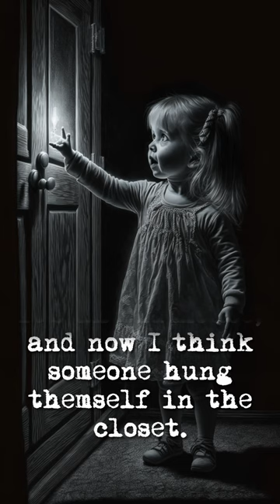My Creepy Daughter Laughed at the "Man with the Snake Neck" who Hung Himself in the Closet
While with my daughter in front of the open closet, she kept laughing. I asked what was funny. She pointed at the closet and said, “The man with the snake neck.” There was nothing there. It’s an old house, and now I think someone hung themselves in the closet. The Black Cypher is created and produced by E.H. Robinson.